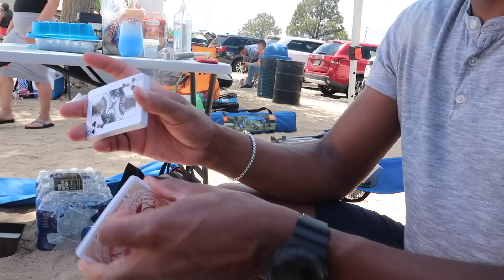Catching Up | Lewis Love and Family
Download the ultimate wash n go guide here!
We hope your summer is off to a great start! Today we are going to share what we've been up to since we were away. Missed you!